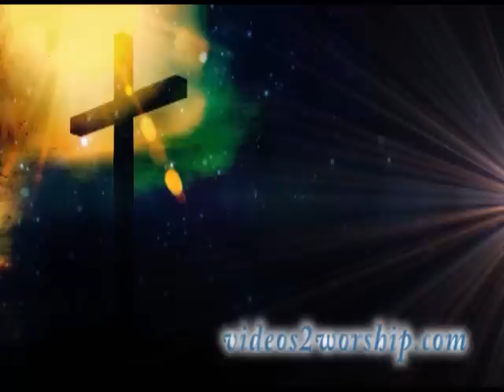Easter Cross And Flare Worship Motion Background Loop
ACCESS MY ENTIRE VIDEO LIBRARY FOR ONLY $99

PRESENTATION SOFTWARE:
Media Shout

TOOLS I USE TO CREATE VIDEO LOOPS:
Adobe After Effects
Trapcode Particular